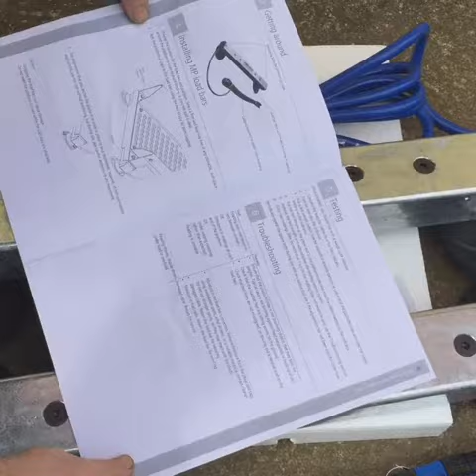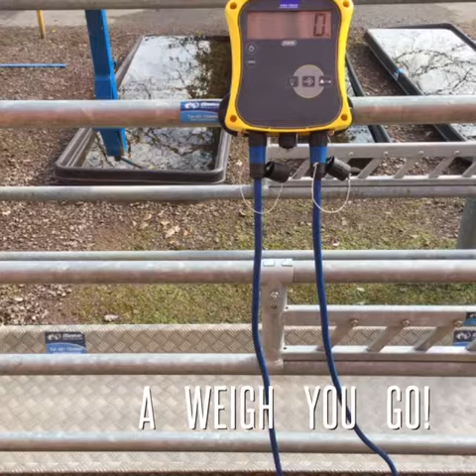EZI 5 TruTest Weighing Package Setup - O'Donovan Engineering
Full cattle weighing setup of the platform and loadbars  and indicator in an O’Donovan Engineering Crush

The Tru-Test EziWeigh5i Indicator is a no-nonsense, entry level weigh head that does the basics brilliantly. It is ideal for situations where you want to quickly and easily collect the weights of your animals and do not need to record additional data.